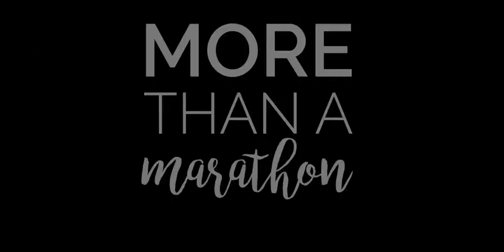More than a Marathon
This year we made a promise to be More than a Marathon. Check out what that really means.